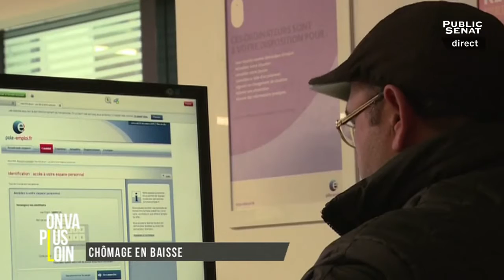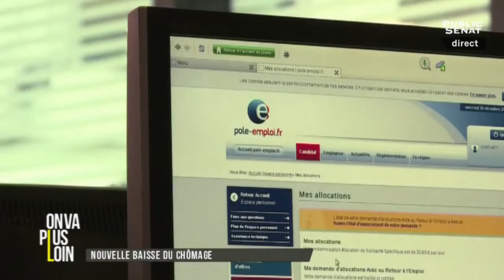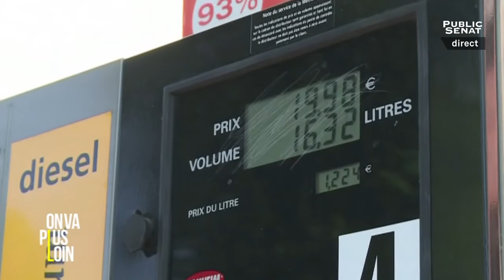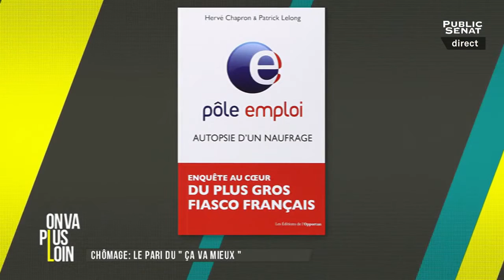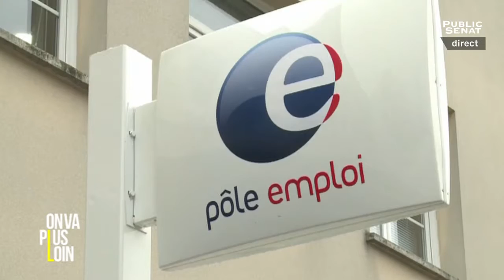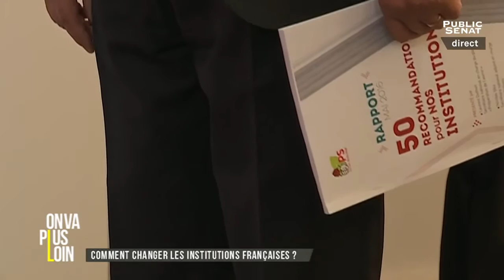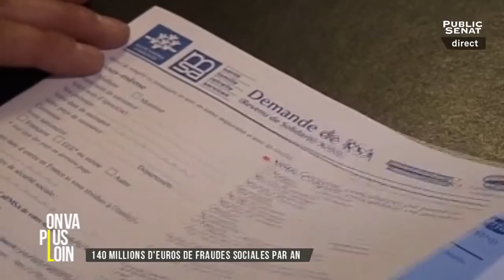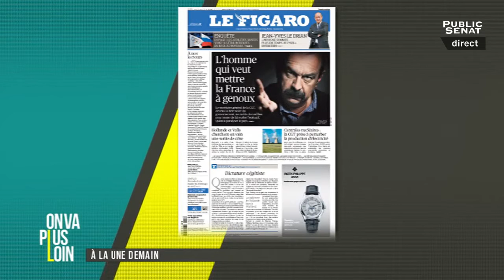On va plus loin : Chômage en baisse ? / Ambiance électrique / Richard Bohringer (25/05/2016)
Les titres :
Chômage en baisse ?
Ambiance électrique
Richard Bohringer est l'invité du Grand Entretien

Avec : Bernard LALANDE, Sénateur (PS) de la Charente-Maritime
Hervé CHAPRON, Ancien directeur de Pôle Emploi
Claire VIVÈS, Sociologue
 CHARLES CONSIGNY, Éditorialiste au Point
Nathalie SEGAUNES, Journaliste à l'Opinion
Alain AUFFRAY, Journaliste à Libération
Maud VERGNOL, Journaliste à L'Humanité
Tristan QUINAULT MAUPOIL, Journaliste au Figaro
Richard BOHRINGER, Comédien
Sonia MABROUK,
Paul BOUFFARD,
Claire VIVÉS, Sociologue